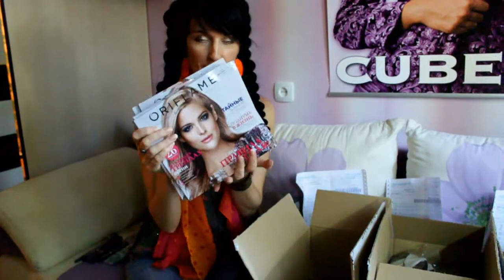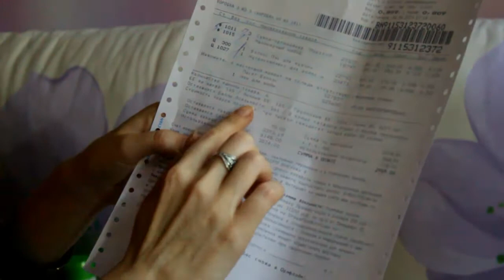Новинки 11каталог 06 08 14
Новинки 11каталог 06 08 14г. Кто хочет стать обладателем собственного интернет магазина, заходите